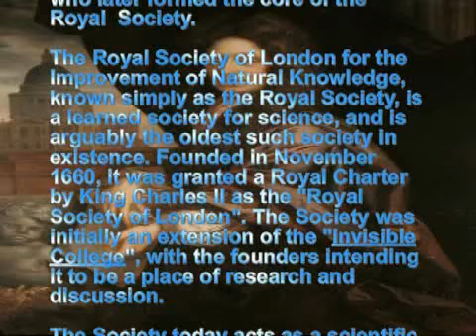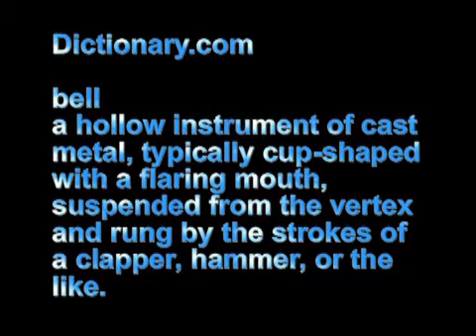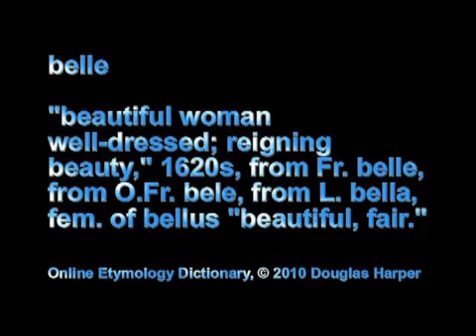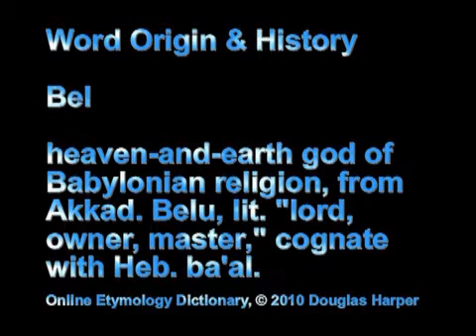Christianity Sex Lies and Paganism "The Oblisk" pt. 5/5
the ancient secret signs and symbols within Christianity. we have been told that emperor constantine merged paganism and christianity. but what exactly did they bring in? find out!